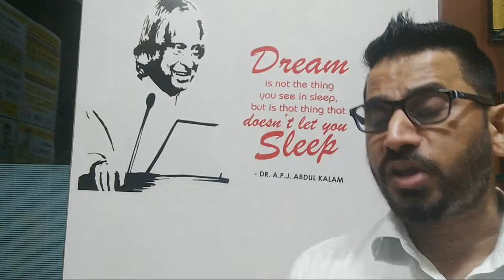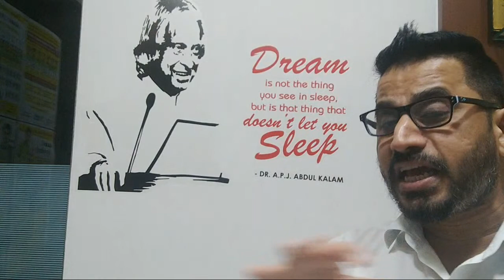JEE Main & Advanced -2020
AskAMIT Live ! (Q&A)